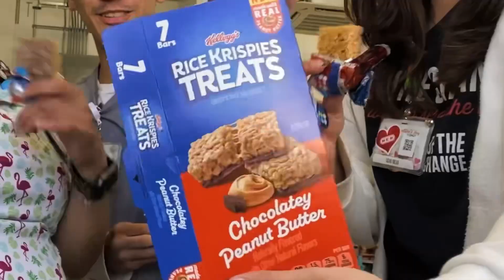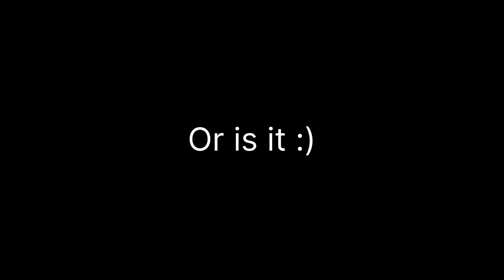A Oreos Coke & PB Rice Krispies Food Review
This video is very diffident but I just happen to have two food review videos that were too short alone so here is both, enjoy!!